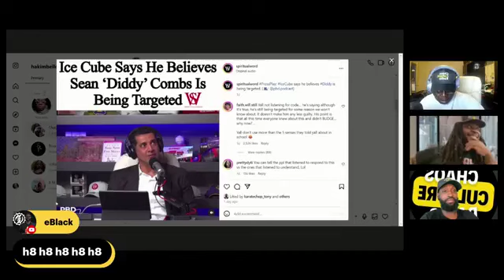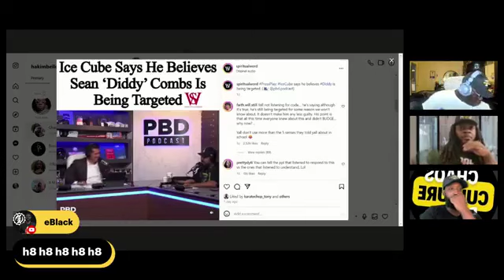Ice Cube Believes Sean P. Diddy Is Being Targeted By The Media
Ice Cube Believes Sean P. Diddy Is Being Targeted By The Media ​⁠icecube